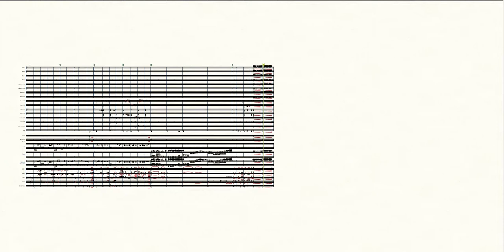The Legend of 1900 Orchestra Ennio Morricone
The Legend of 1900